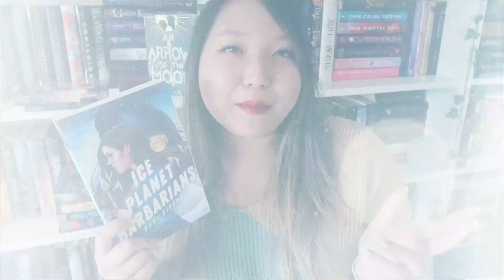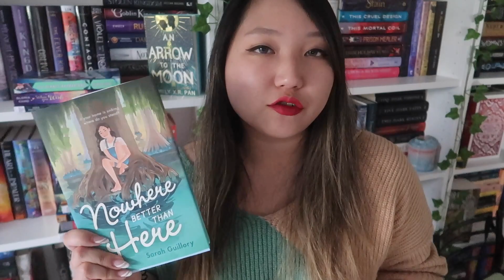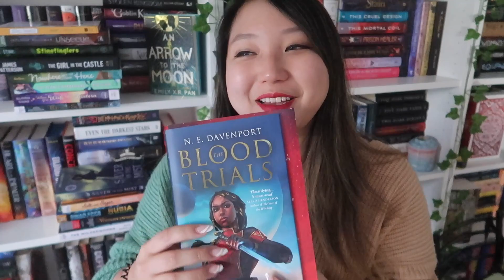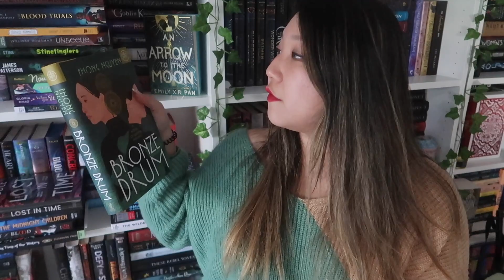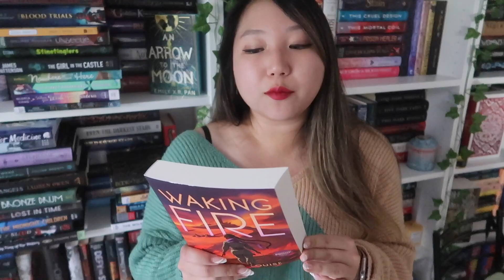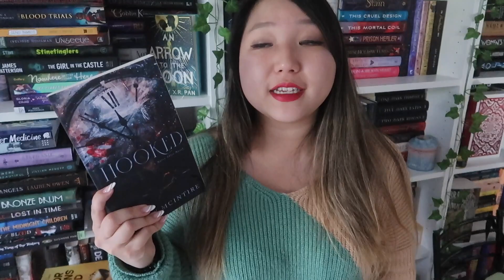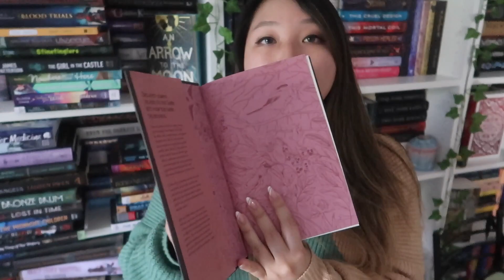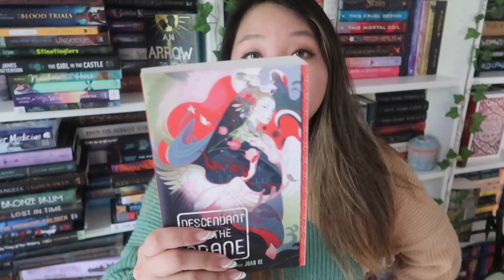final book haul of 2022 | so many new books to tackle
~open me~